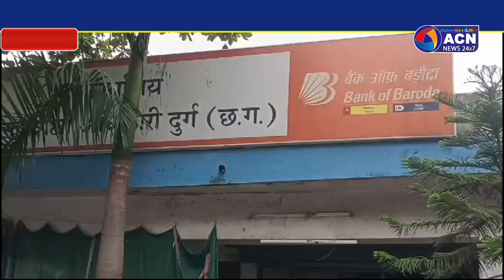निजी स्कूलों में जांच की लेट लतीफी पर बिफरा पालक संग